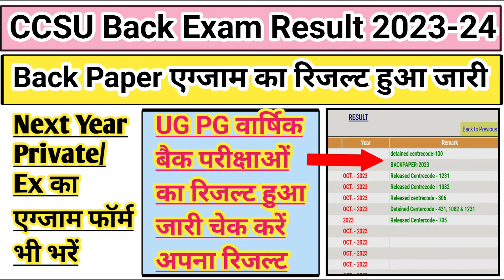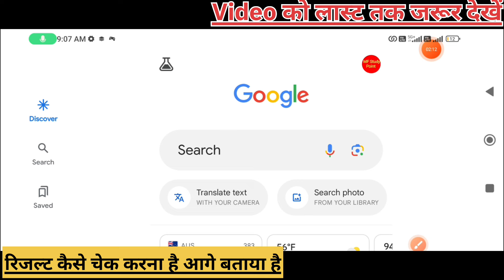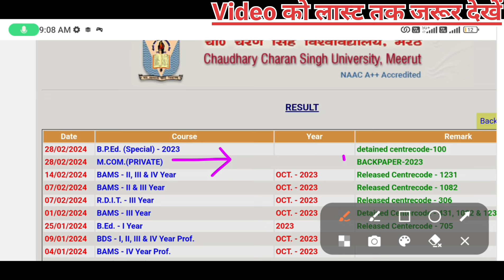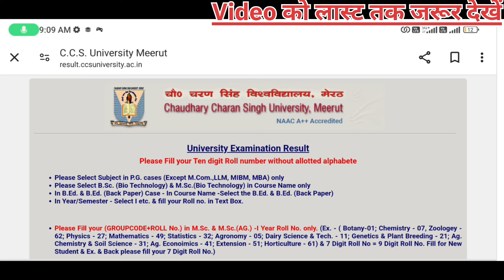CCSU News update today | CCSU Back result 2024 | Ccsu Exam form 2024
BA private form 2024 last date |
 MA private form 2024 Last date/CCSU private form 2023-24 last date

Facebook Messenger
m.me/mohdfarman9690

CCSU news update today |CCSU private form 2024 last date | Ccs university new update/ba private formCCSU private form 2023-24 | CCSU exam date 2024 | CCSU private form 2023-24 last date |

CCSU private form 2024 last date | CCSU private form 2023-24 | CCSU news update today

ccsu private form 2024 last d.
ccsu private form 2023 last d..

private ba admission last dat
private ma admission 2024
mjpru private form 2023-24 la
hpu private form 2024 last date
jiwaji university
kota university ma private for
BA private form kaise bhare 2024 | MA private form 2024 kaise bhare | BA private form 2024
 last date 2023/BA private form 2023/ma private form

MA Private form Kaise bhare | MA Private form 2023 | College Private form 2023 | CCSU private form

CCSU Private Form 2023 Fill up | CCS University Private Form 2023 | CCSU Private form 2023
College Private Form 2023 | BA Private Form 2023 | MA Private Form 2023 | Private BA Admission 2023